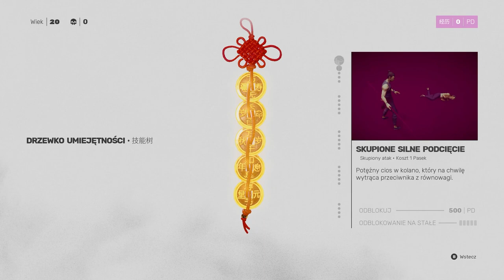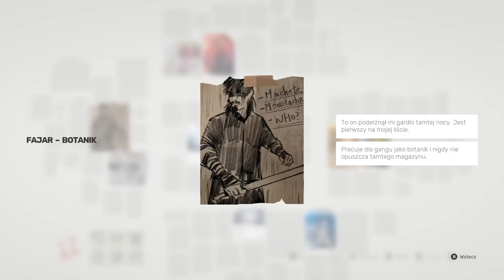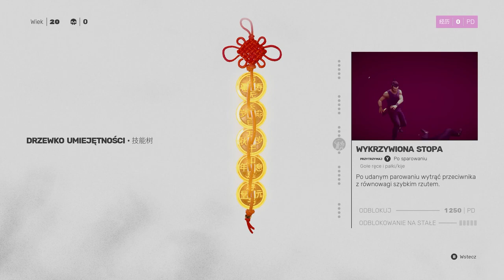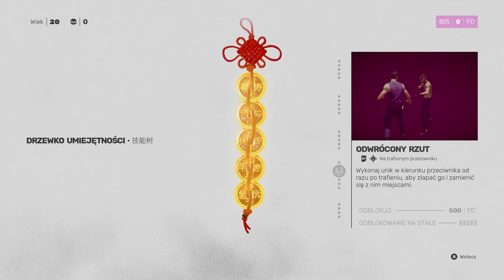Zagrajmy w Sifu odc 1 - Prolog niczym w Kill Bill'u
W tym odcinku rozpoczynamy naszą przygodę w Sifu.

Sifu to przygodowa gra akcji z widokiem z trzeciej osoby. Produkcja traktuje o sztukach walki i najbliżej jej do podgatunku tzw. chodzonych bijatyk. Za opracowanie i wydanie tego tytułu odpowiada studio Sloclap (autorzy ciekawego Absolvera z 2017 roku).

Sifu opowiada historię adepta kung fu, którego rodzina została zamordowana, gdy był jeszcze młodym człowiekiem. Protagonista przez lata trenował, by zemścić się na sprawcach zbrodni i teraz wyrusza, by w końcu ich wyeliminować. Musi się jednak spieszyć, na zrealizowanie swojej misji ma bowiem zaledwie jedną dobę.

W Sifu akcję obserwujemy z różnych perspektyw (w czasie poruszania się po lokacjach kamera jest za plecami bohatera, ale jej położenie zmienia się, gdy dochodzi do walki – wówczas pokazuje nam wydarzenia z różnych stron, a ujęcia charakteryzują się pewną dozą filmowości). Zabawa polega na eksplorowaniu plansz i toczeniu starć z napotkanymi przeciwnikami. Gracz walczy zarówno z szeregowymi bandytami (niektórzy z nich są wyposażeni w broń, np. noże), jak i bossami. Kluczową rolę odgrywają tutaj zręczne palce oraz pozycjonowanie – musimy poruszać się w taki sposób, by unikać ataków i maksymalizować obrażenia zadawane wrogom wykorzystując swoje otoczenie. Czasem przejmujemy też na jakiś czas przedmioty posiadane przez wrogów (możemy zadawać nimi ciosy, a także rzucać). Warto przy tym odnotować, że w Sifu plansze są częściowo zniszczalne – ciosy mogą np. niszczyć barierki lub stoły. Intrygującym elementem rozgrywki jest mechanika starzenia się postaci. W momencie rozpoczęcia gry nasz bohater ma 20 lat. W jego ekwipunku znajduje się magiczny artefakt, zasilany siłami życiowymi, który posiada niezwykłą moc wskrzeszania. Za każdym razem, gdy protagonista ginie podczas walki, możemy skorzystać ze starożytnego talizmanu, aby przywrócić go do życia. Wiąże się to jednak z pewnym kosztem. Po każdym powrocie z zaświatów bohater staje się coraz starszy. Na dodatek każda kolejna śmierć zwiększa liczbę lat, naliczanych mu po ponownym wskrzeszeniu (za pierwszym razem postać zestarzeje się o rok, następnym o dwa itd.). Nie możemy też korzystać z tej opcji w nieskończoność. Po osiągnięciu określonego wieku bohatera czeka ostateczna śmierć. Starzenie się postaci nie wpływa na szczęście negatywnie na jej zdolność do walki. Im bohater jest starszy, tym bardziej rośnie siła jego ciosów. Ponadto w toku rozgrywki odkrywamy nowe umiejętności (przede wszystkim potężne techniki Pak-Mei Kung Fu). Zakup kolejnych zdolności jest możliwy między zgonem i ponownym odrodzeniem, a także między misjami lub przy specjalnych kapliczkach. Użytecznym narzędziem jest też tablica detektywistyczna, ilustrująca nasze postępy w śledztwie oraz zachowująca wszystkie zebrane informacje. Gra ta pozbawiona została poziomów trudności. Twórcom zależało na tym, by każda porażka była dla nas cenną lekcją, a każda kolejna godzina rozgrywki ułatwiła nam zrozumienie zastosowanego w niej systemu walki. Możliwe jest przejście gry bez utraty choćby jednego życia, wymaga to jednak skupienia i refleksu.

W Sifu możemy grać wyłącznie samotnie. Podstawą zabawy jest kampania fabularna.

Sifu posiada ciekawą, trójwymiarową oprawę graficzną, która pod pewnymi względami może budzić skojarzenia z poprzednim dziełem studia – grą Absolver (mowa przede wszystkim o modelach postaci). Jednak tym razem twórcy zastosowali odrobinę odmienną, bardziej komiksową stylistykę. Świetne wrażenie robią też widowiskowe animacje postaci.